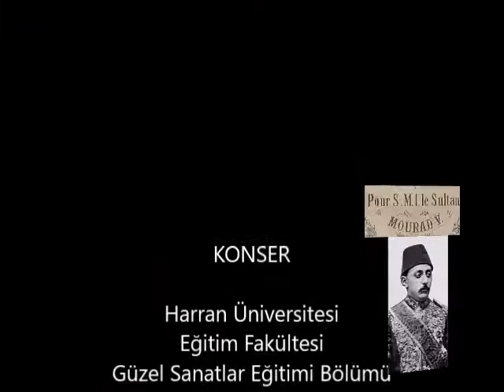Hicazkâr Şarkı Rıfat Bey - Harmonized by Callisto Guatelli - Harran Guitar Ensemble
Eser, Hammamizâde İsmail Dede Efendi'nin torunu olan Rıfat Bey'in Hicazkâr makamındaki şarkısının Osmanlı Muzıka-i Hümayun Paşalarından Guatelli Paşa tarafından çok seslendirilmiş halinin Gitar Orkestrası için uyarlamasıdır.
Arr. Gökhan YALÇIN
Orkestra-Oda Müziği Ders Notlarıdır.
Harran Üniversitesi Müzik Öğretmenliği Lisans Programı.